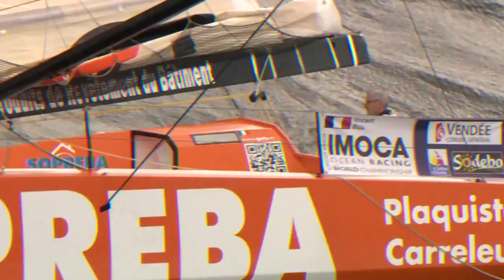Portait de Vincent Riou, skipper de PRB - Vendée Globe 2012-13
Portait de Vincent Riou, skipper de PRB qui partira pour son 3ème Vendée Globe, 3ème Tour du monde sans escale et sans assistance. Le marin sera au départ aux Sables d'Olonne le 10 novembre 2012.